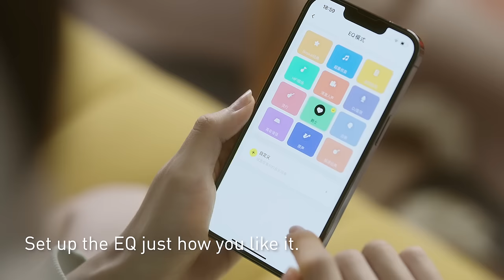Baseus Bowie H1 Noise-Cancelling Wireless Headphones | 40dB Noise Cancellation, Enjoy Alone Time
Baseus Bowie H1 Noise-Cancelling Wireless Headphones：
40dB noise cancellation, escape and enjoy alone time. Mind blowing 70 hours of battery life. 40mm large driver unit with premium stereo sound effect.

Baseus——A good design for a good life📱 💻🚗.